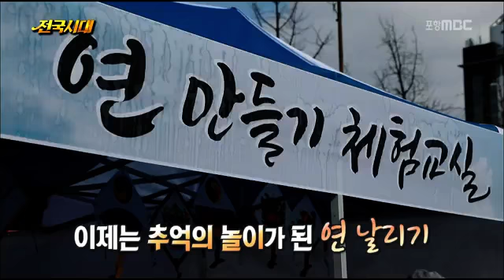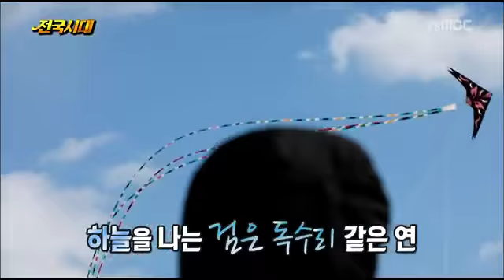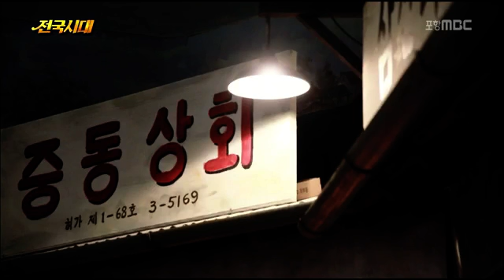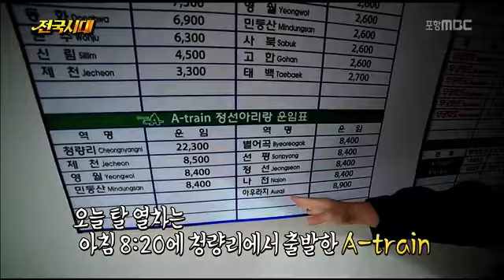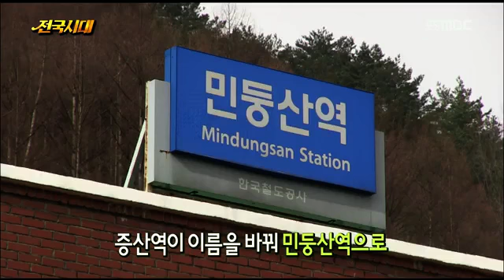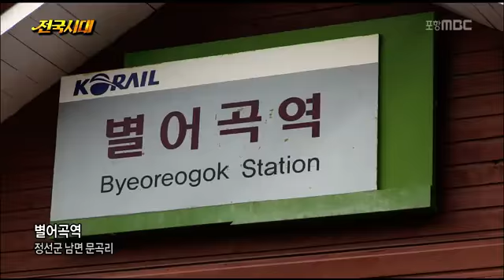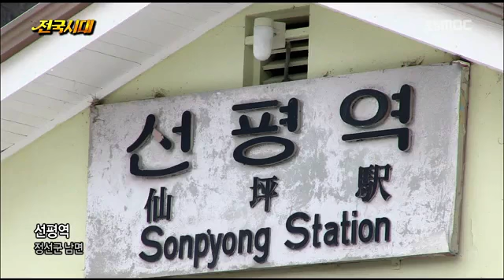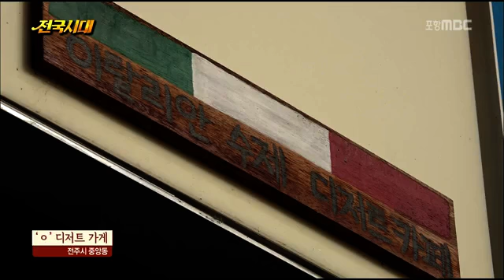[포항MBC뉴스]생방송 전국시대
생방송 전국시대